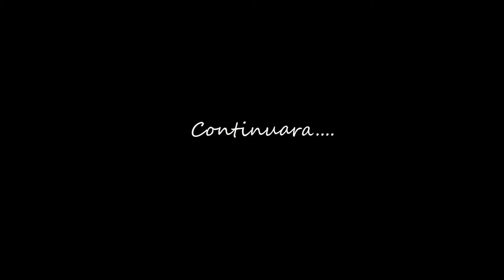Jodhpur India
13 - Jodhpur  India
abril 2017